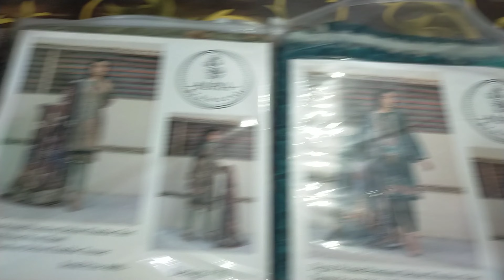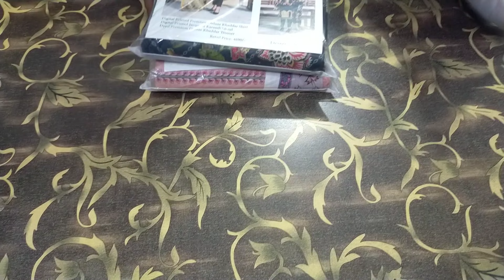💯 Original Brand Bin Ilyas khaddar with Wool Shawls | wholesale market | Winter collection 2024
Original Brand Bin Ilyas khaddar with Wool Shawls | wholesale market | shamim arts | market boy
Asim Fabrics is a leading wholesaler of different brands. Asim fabric provides discounted rates to our retail customers and wholesale customers. hopefully you will enjoy our product.